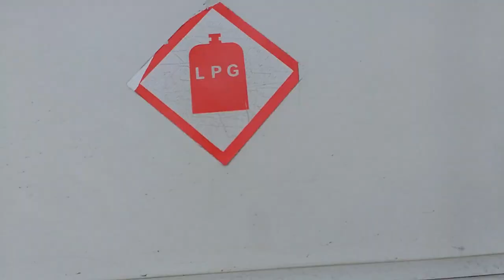my kontiki motorhome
an introduction to me and suzzy im simon by the way ,
and a tour of our kontiki motorhome.
we have had a caravan for over 20 yrs but as we are in our 50s we wanted to make holidays a bit easy than towing a caravan.